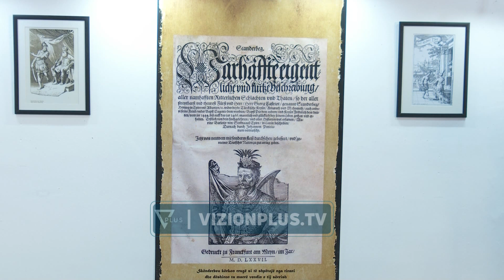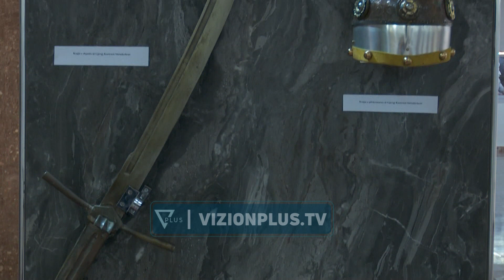Ekspozita “Gjergj Kastrioti-Skënderbeu - kalorësi i lirisë së shqiptarëve” - Vizion Plus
Një udhëtim historik përmes gravurave dhe portreteve të autorëve të ndryshëm na kthen pas në kohë, pikërisht në epokën e heroit kombëtar te shqiptareve. Dokumente të ekspozuara për herë të parë vijnë në formë fragmentesh të jetës dhe betejave të Gjergj Kastriot Skënderbeut ne 555 vjetorin e ndarjes nga jeta .
DORIAN KOÇI
DREJTOR I MUZEUT HISTORIK KOMBËTAR
Synimi i kësaj ekspozite është njohja e historisë dhe figurave që kanë lënë gjurmë në të.
DORIAN KOÇI
 Ekspozita “Gjergj Kastrioti-Skënderbeu - kalorësi i lirisë së shqiptarëve” do të jetë e hapur për të gjithë publikun në Muzeun Historik Kombëtar përgjatë muajit shkurt.